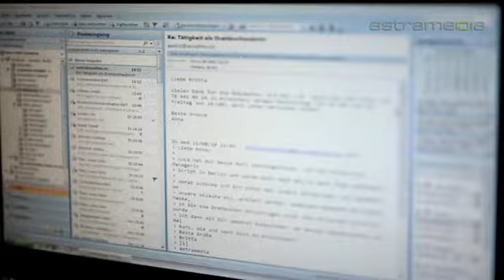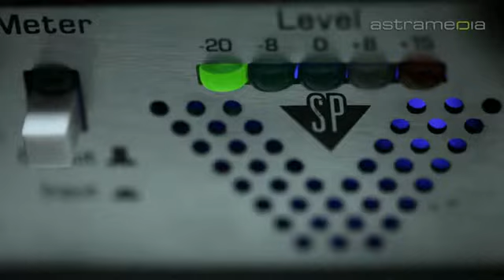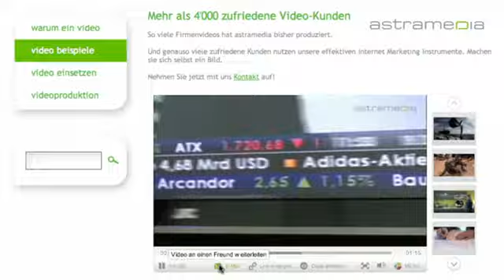astramedia services (deutschland) gmbh, Berlin; Effektives Internet Marketing: Commercials / ...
astramedia services (deutschland) gmbh: Pfuelstrasse 5, 10997 Berlin, DEUTSCHLAND Tel: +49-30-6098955 Email: Mit professionellen Produkten, wie Firmenvideos, Motion-Clips, Webseiten, und kompetenter Beratung in allen Fragen der Vermarktung bietet Ihnen astramedia ein Komplett-Paket für die Online-Welt.